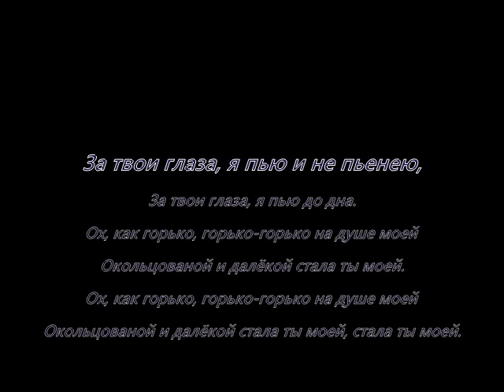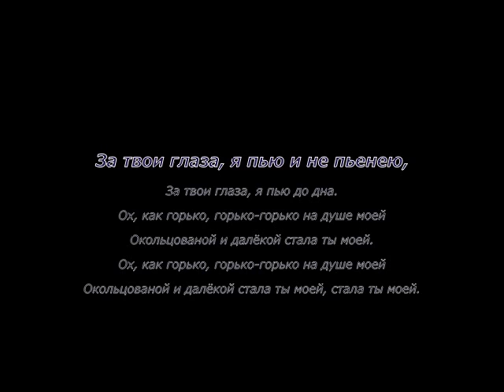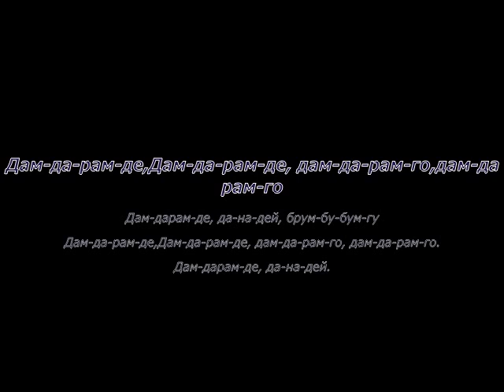кабриолет за твои глаза